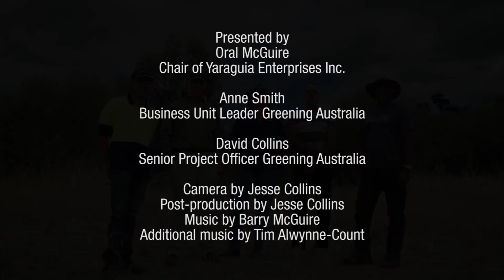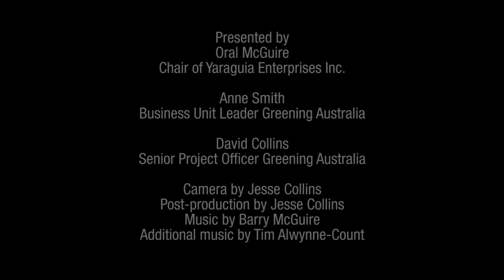Marlak Niran Project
Learn about the sensational work that landholder Oral McGuire and Greening Australia have been doing on his property Yaraguia. This is part of the work to heal country through 20 Million Trees and showcases what can be done when Thriving on Country and Great Southern Landscapes come together.

Video producer: Jesse Collins